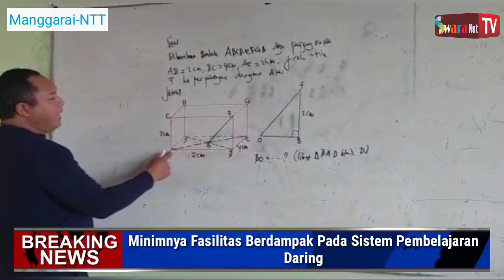Ikut Sekolah Daring Terus, Ini Tanggapan Siswa/Siswi SMA N 1 Langke Rembong